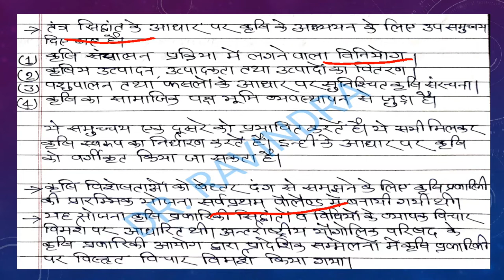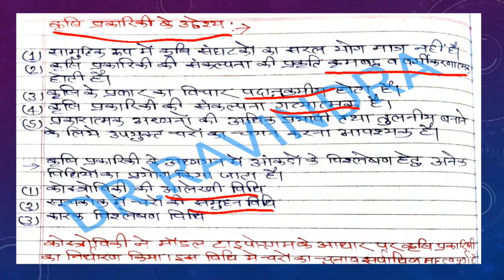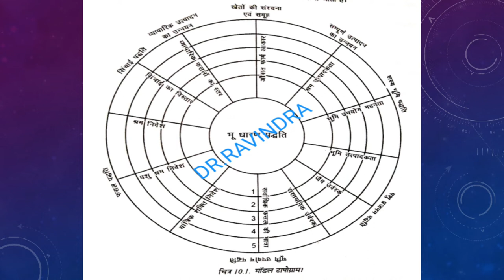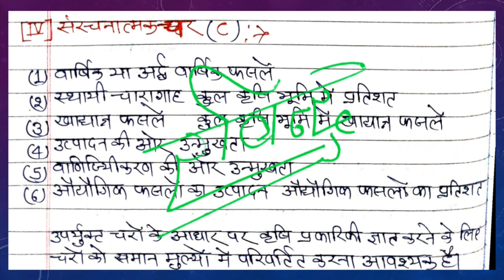कृषि प्रकारिकी/ कृषि भूगोल/ AGRICULTURE GEOGRAPHY